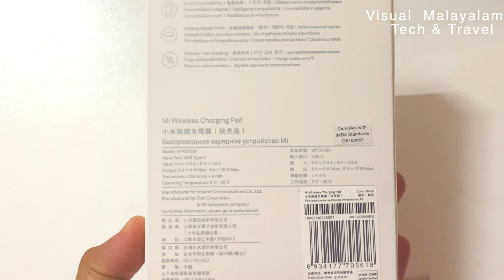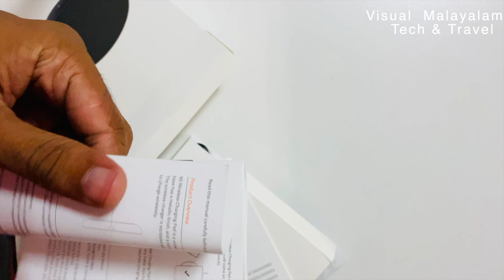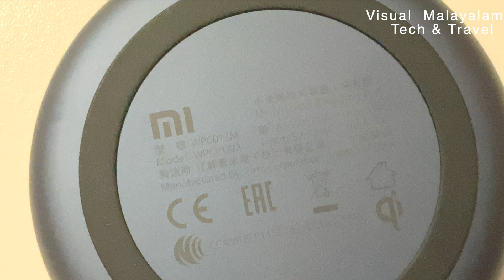Xiaomi Qi wireless charger Universal Fast charger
Supports for universal Qi wireless charging standard
The new wireless charging pad by Xiaomi supports more smartphones and can go up to 10W.
Supports, not limited to,Xiaomi Mi MIX 2S, Apple iPhone 8, iPhone 8 Plus, and iPhone X at 7.5W, while scaling to 10W while charging the Samsung Galaxy S9.
Charges at 5W (5V supply with 2A current) or 7.5W/10W (5V supply with 2.4A current) (Power Adaptor not included)
Fast charging requires an QC2.0 / QC3.0 compatible adaptor.